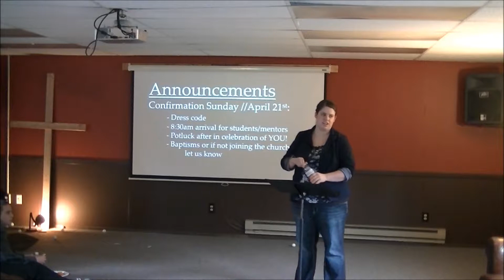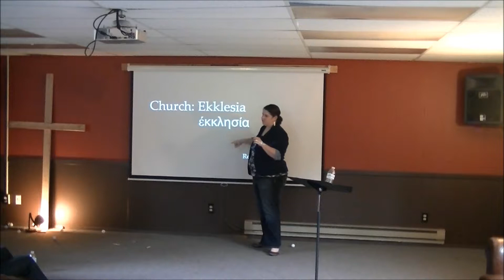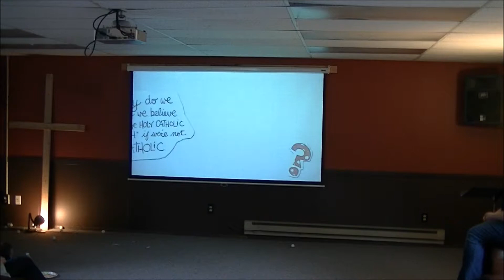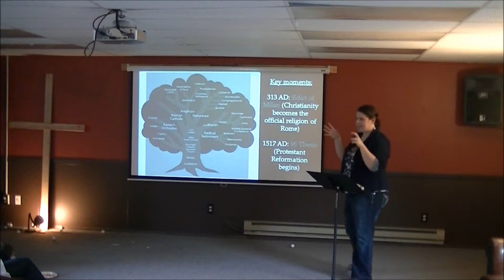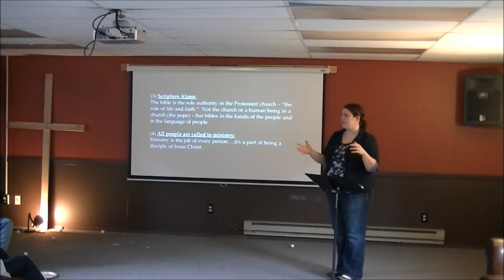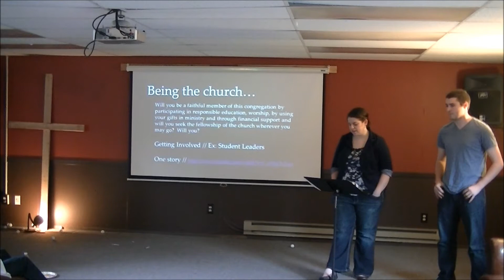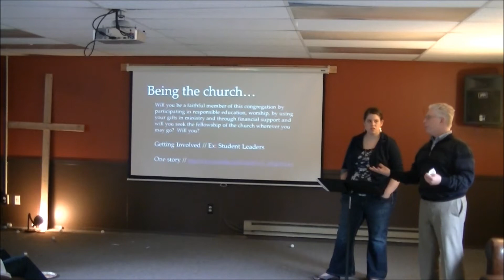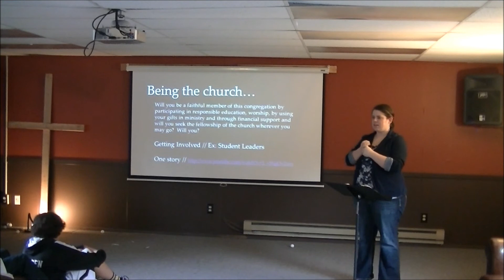Confirmation Week 13 // "C church & c church"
In this final week of teaching, Amber talks about what it means to be part of the local and universal church. What does it mean to be a member of both of these churches? What is our responsibility and how do we respond?